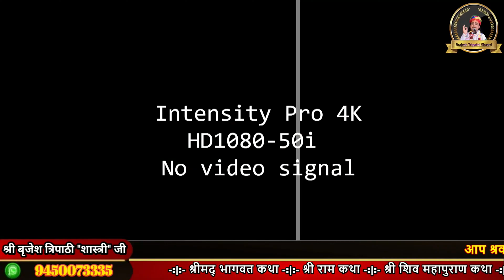जय जय राधा रमण हरी बोल || Aatm Bhajan || Bhajan 2024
जय जय राधा रमण हरी बोल